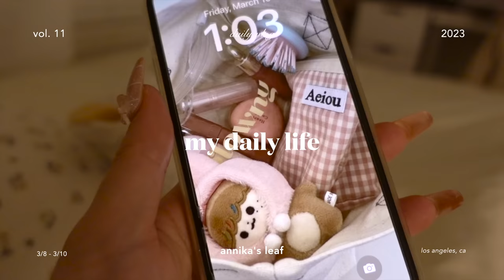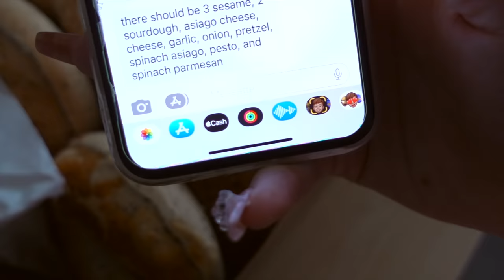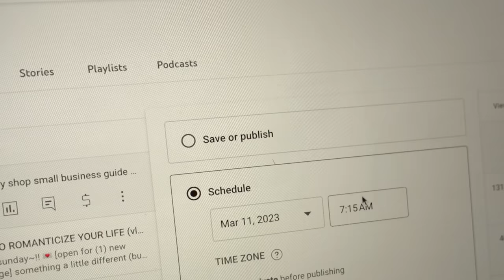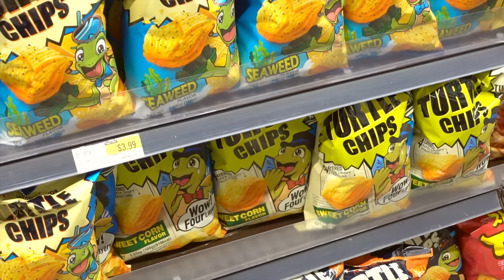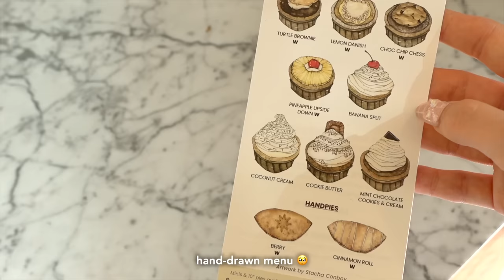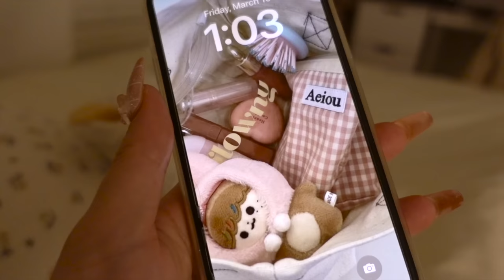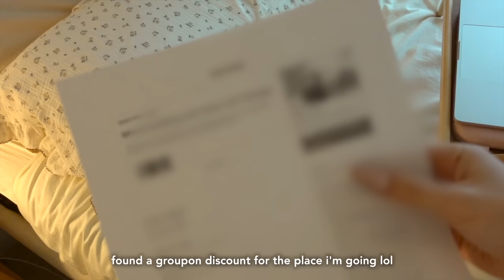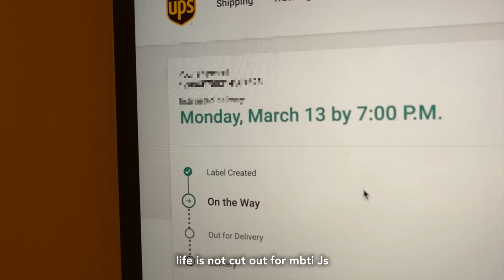waking up at 6:00AM ⛅️ VERY productive days in my life, cute cafes, simple hairstyles, living alone🥯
the bagels!! omg my freezer is FULL

shorter vloggo this week (or last lol). i've been a busy girl, but you'll see why soon enough! most of these days were spent running errands, editing, and answering emails. sometimes you gotta trek through the boring stuff to get to the good part.

trying to get through it with cute hairstyles and bagels (thanks mom hehe)

take care,
annika